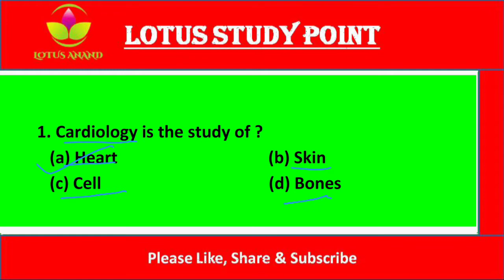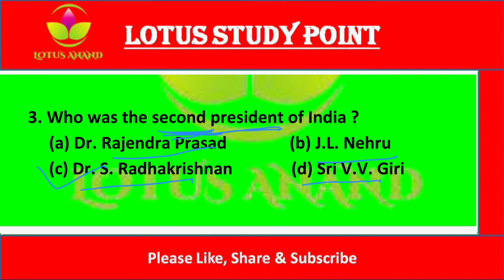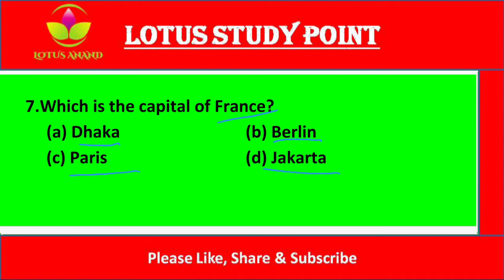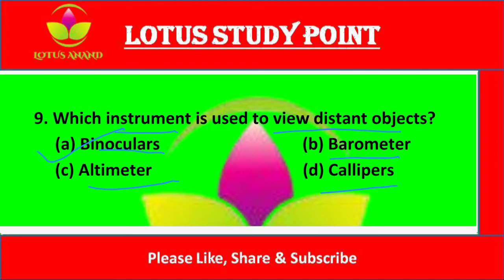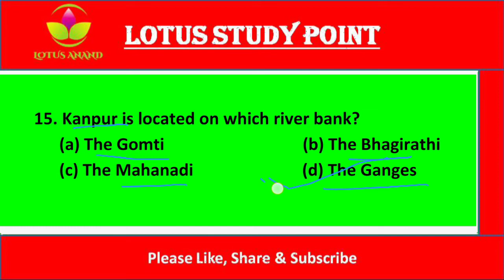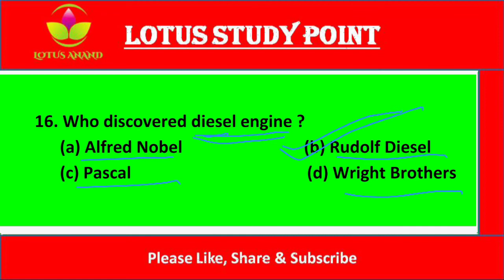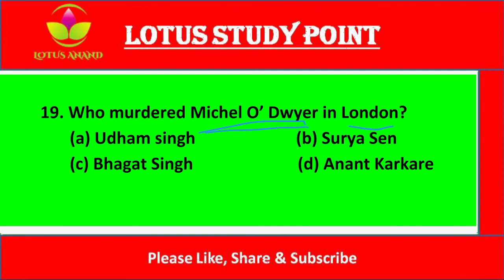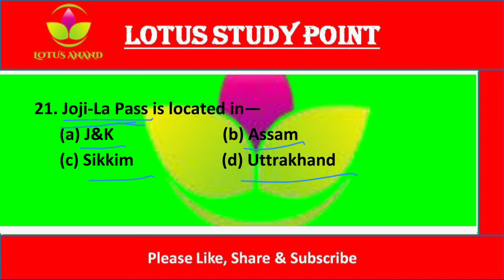G.K. || General Awareness || 1000 Question Series || Part 02